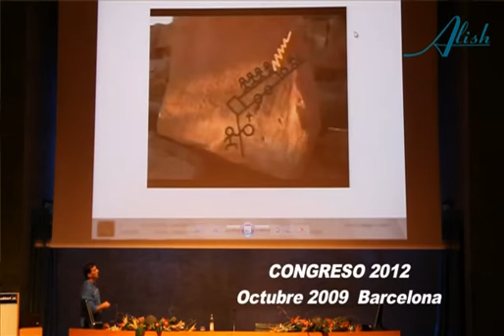ENTREVISTA J. LUIS PARISE - EL PARADIGMA DE LA MAGIA 10/11